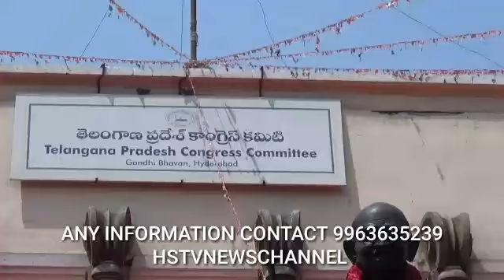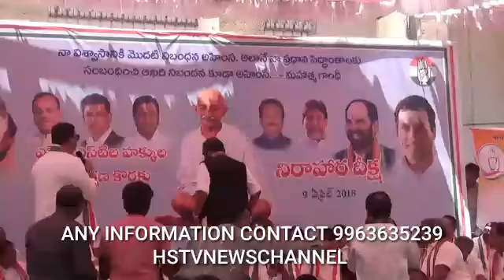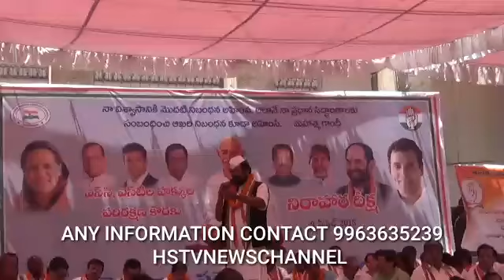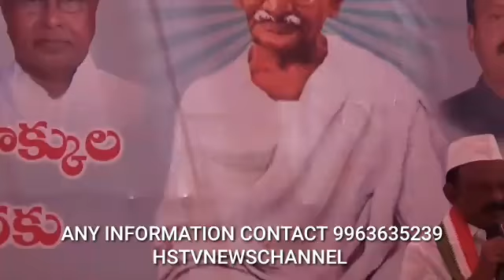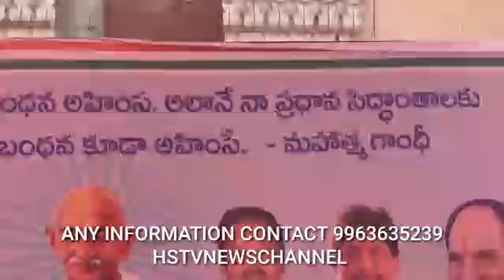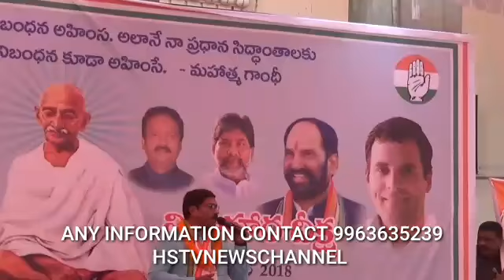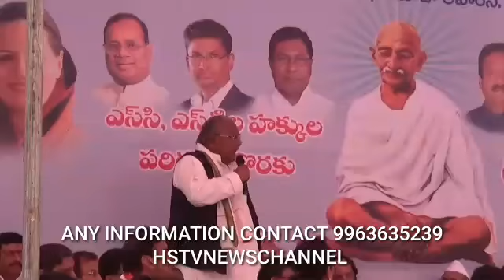9 April 2018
ajj gandhi bhavan mai sc.st.bc.minority ke liye book hartal bhaite Telegana congress president captain uttam kumar reddy mla jana reddy mlc mohd shabbir ali ex mp hunmanth roa japal reddy panalax maiya ex mp anjan kumar yadav mp renuka chowdry geeta reddy subati indira reddy survey satanarayana shaik abdulla shoail feroz khan and andhra Pradesh president rujuvira reddy

HSTVNEWSCHANNEL

REPORTED by mohd hashmath

Cameramen santosh kumar